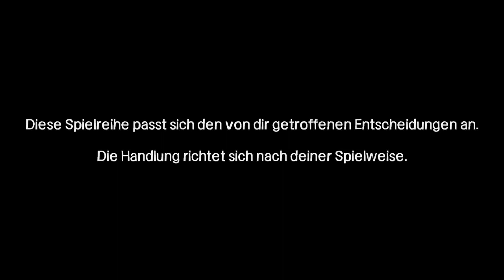Let's Play The Walking Dead [Part 8/ HD/ german] - Hunger und Hilfe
Lee und Mark sind auf dem Weg neues Essen zu besorgen, als plötzlich ein Schrei aus dem Wald zu hören ist und die nächsten schwierigen Entscheidungen getroffen werden müssen...
Plattform: Plattform  Android, iOS, Mac OS X, Microsoft Windows, PlayStation 3, PlayStation Vita, Xbox 360
Genre: Adventure Horror
Altersfreigabe: Ab 18 Jahren
Erscheinungsdatum: Episode 2 – „Starved for Help“ 27. Juni 2012